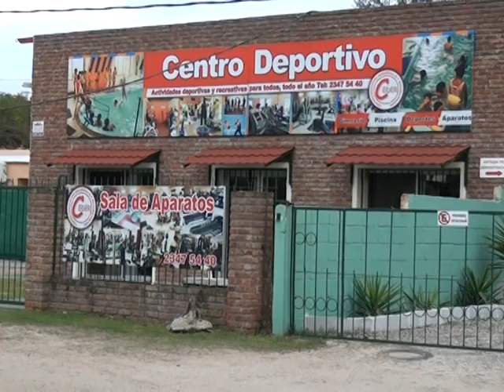Instituto Ceder integra a chicos de Asociación Crecer